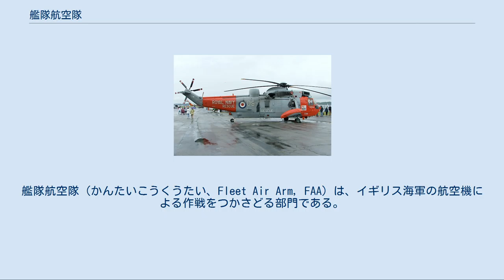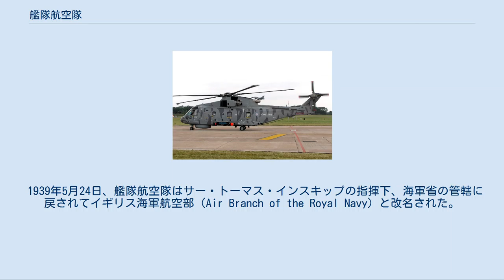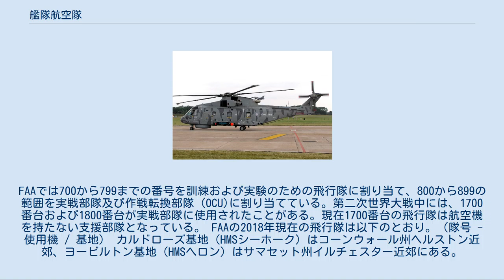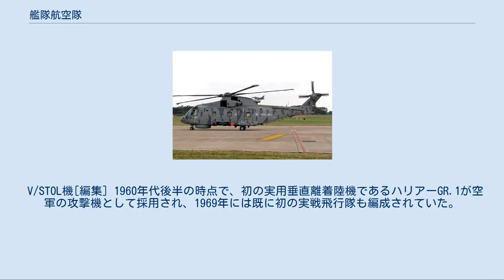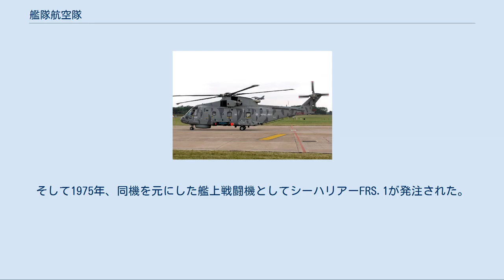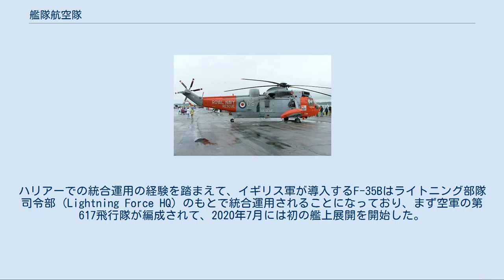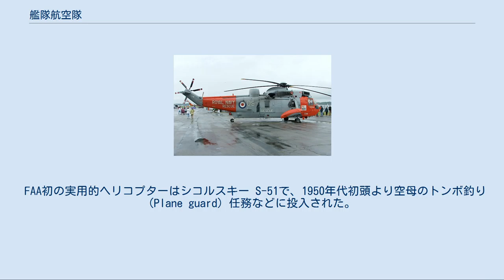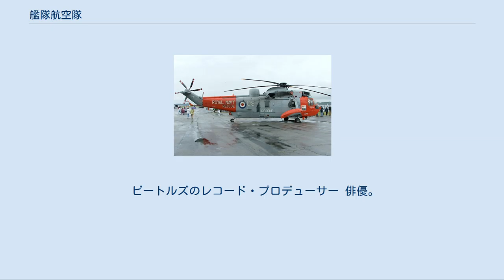艦隊航空隊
艦隊航空隊（かんたいこうくうたい、Fleet Air Arm, FAA）は、イギリス海軍の航空機による作戦をつかさどる部門である。
艦隊航空隊にはおよそ6,200人の人員が所属し、これはイギリス海軍の総人員の15%以上にあたる。
そしておよそ200機の実戦機と50機以上の支援および訓練用航空機を運用している。
アグスタウェストランド マーリン、ウェストランド シーキング、ウェストランド リンクスなどの艦載ヘリコプターのほか、以前はハリアー GR.7/9も運用していた。
 艦隊航空隊は、イングランド、サマセット州のヨービルトン基地（HMSヘロン）の近くに博物館を持っており、艦隊航空隊が運用した歴史的に重要な多くの航空機を中心に、さまざまな航空機を展示している。
 詳細は「イギリス海軍航空隊」を参照 イギリスの海軍航空は1909年、軍用飛行船の建造で始まった。
イギリス海軍はその最初のパイロットを1911年に誕生させたが、1912年5月、海軍および陸軍の航空部隊は統合されてイギリス王立航空隊（Royal Flying Corps、RFC）となった。
RFCは陸軍航空団と海軍航空団で構成されたが、1914年7月、海軍省は海軍航空団を独立させて自らの下部組織とし、イギリス海軍航空隊（Royal Naval Air Service、RNAS）と改称した。
 1914年8月に第一次世界大戦が勃発したとき、RNASが所有していた航空機は、海軍脱退後のRFCより多かった。
RNASの主要な任務は艦隊偵察であり、敵の軍艦・潜水艦を沿岸に捜索することであり、また敵国の沿岸領域を攻撃し、かつイギリスを敵の空襲から守ることであって、そのために西部戦線に沿って展開した。
1918年4月、RNASは、王立航空隊と合併してイギリス空軍となった。
このように艦上機が海軍の手から離れたことで機種の更新や兵力の整備が滞り、日米に空母の主導権を奪われるという結果になったとも評される。
 1924年4月1日に、イギリス空軍のうち航空母艦やその他の戦闘艦艇から作戦を行う部隊によりイギリス空軍艦隊航空隊が編成された。
 1939年5月24日、艦隊航空隊はサー・トーマス・インスキップの指揮下、海軍省の管轄に戻されてイギリス海軍航空部（Air Branch of the Royal Navy）と改名された。
 第二次世界大戦開始時、艦隊航空隊は20個飛行隊とわずか232機の航空機を保有しているだけだったが、終結時には世界的に展開して59隻の航空母艦、3,700機の航空機、72,000人の将兵と56の基地を持つに至っていた。
航空母艦は戦艦に取って代わって艦隊の主力艦となり、その搭載機は主たる攻撃手段となっていた。
 FAAの飛行隊は「番号 NAS」と表記される。
NASは「Naval Air Squadron」の意味である。
以下のリストでは「第（番号）海軍飛行隊」と表記する。
FAAでは700から799までの番号を訓練および実験のための飛行隊に割り当て、800から899の範囲を実戦部隊及び作戦転換部隊（OCU)に割り当てている。第二次世界大戦中には、1700番台および1800番台が実戦部隊に使用されたことがある。現在1700番台の飛行隊は航空機を持たない支援部隊となっている。 FAAの2018年現在の飛行隊は以下のとおり。（隊号 - 使用機 / 基地） カルドローズ基地（HMSシーホーク）はコーンウォール州ヘルストン近郊、ヨービルトン基地（HMSヘロン）はサマセット州イルチェスター近郊にある。
補助または臨時飛行場は、それぞれプレダナックとメリーフィールドにある。
 1938年、海軍省艦隊命令2885は、イギリス海軍予備隊（RNR）に航空部門を編成することを発表した。
33人の未婚の男性が18ヵ月のフルタイムの飛行訓練の契約にサインしたが、これら初の志願者が部隊を編成する前にイギリスは戦争に突入した。
 1945年の第二次大戦終結時、イギリス海軍志願予備隊（RNVR）航空部門（RNVR（A））は総勢46,000人の勢力を有し、そのうち搭乗員は8,000人以上を数えていた。
戦後は、RNVR（A）は12個の予備飛行隊で構成され、地域ごとに航空師団としてまとめられていた。
しかし、1957年の国防費削減によって、5個の航空師団は解散され、また翌年にはRNVRはRNRに統合された。
 RNR航空部門は1980年7月16日にヨービルトン海軍航空基地で編成され、直ちに、38人の搭乗員経験者の再教育訓...